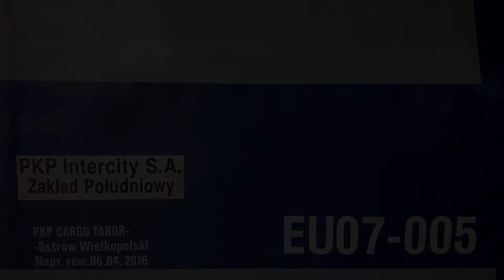EU07-005 z IC 84102/3 Szkuner do Katowic.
Odjazd najstarszej czynnej na polskich torach EU07-005 ze składem IC 84102/3 Szkuner z Kołobrzegu/Słupska do Katowic, odjeżdża z Wrocławia Głównego.

Województwo: Dolnośląskie
Miejscowość: Wrocław
Stacja: Wrocław Główny
Data: 02 Luty 2018r.
Godzina: 13:00
Przewoźnik: PKP Intercity